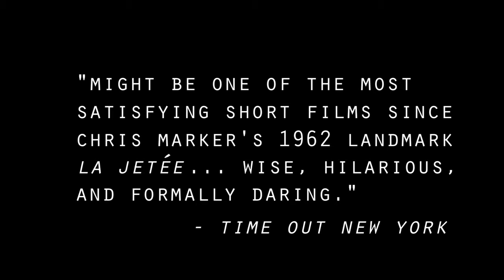Animated Oscar Nominated Short - The World of Tomorrow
As a fundraiser for the St. John’s International Women’s Film Festival, we have partnered with Rocket Bakery & Fresh Foods to co-present this year’s Oscar nominated short films at two separate events this February.

"The World of Tomorrow" will be screened along with other family-friendly, Oscar nominated animated short films on February 21st, 2016 at 3:00pm at The Rocket Room, Rocket Bakery.

Admission is a suggested donation of $10 or $25 per family, cash at the door.

Cookies and hot chocolate prepared by Rocket Bakery will be available for purchase.